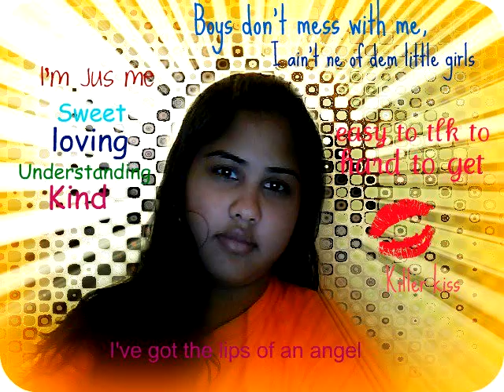Karishma Singing Christmas Love By Justin Bieber Cover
Hi Guys, my name is Karishma. I'm a huge Justin Bieber fan! I love him so much ! [3 He is my inspiration! An because of him i finally had the courage to make this video an post it :)